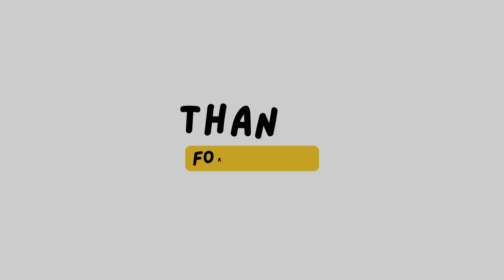8 Wanita Paling Cantik Dari Masa Lalu ( 5 Ratu Tercantik dan 5 Pangeran Paling Ganteng Di Dunia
Ini Sosok 8 Wanita Tercantik dari Masa Lalu

Perempuan-perempuan ini disebut sebagai sosok wanita paling cantik dari masa lalu. Pesona kecantikan mereka disebutkan dalam manuskrip-manuskrip kuno.

Deskripsi mendayu-dayu dari sastra zaman itu menggambarkan aura mereka yang tiada banding, hingga kadang terkesan hiperbolis.

Mulai dari Ken Dedes yang memiliki aurat bersinar terang hingga Xi Shi dari Zaman Musim Semi dan Gugur Tiongkok yang membuat ikan-ikan tersipu malu, berikut ini 8 wanita paling jelita dari sejarah masa lalu.serta 5 ratu paling cantik dan 5 pangeran paling ganteng di dunia.
IQ8 CHANNEL